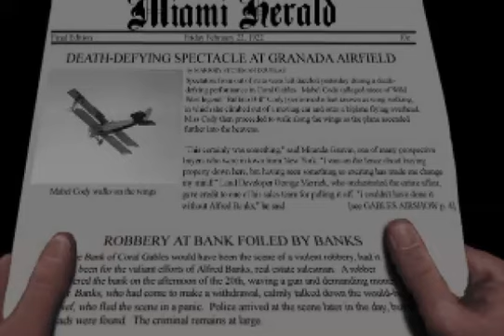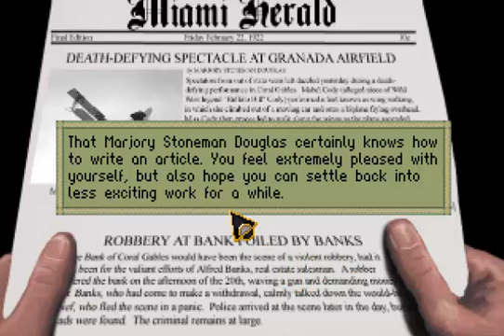Let's Play A Golden Wake - Part 8 - Planes, Boats, and Automobiles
How will Mabel Cody's show go?